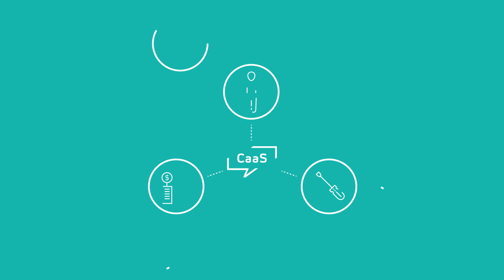Cooling as a Service (Long Version)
Cooling as a Service (CaaS) is a promising financial instrument to overcome key market barriers to clean and efficient cooling, without upfront investment, with integrated financial tools to recapitalize technology providers. Based on the servitisation concept which is rapidly penetrating other marketplaces, CaaS enables customers to base their investment decision on life-cycle cost rather than on the purchase price of the equipment, benefitting companies, governments and society at large.

Among more than 250 applicants, CaaS has been recognized in 2019 as the most innovative, actionable and scalable financial instrument to scale up investments in climate change mitigation for sustainable cities by the Global Innovation Lab for Climate Finance.